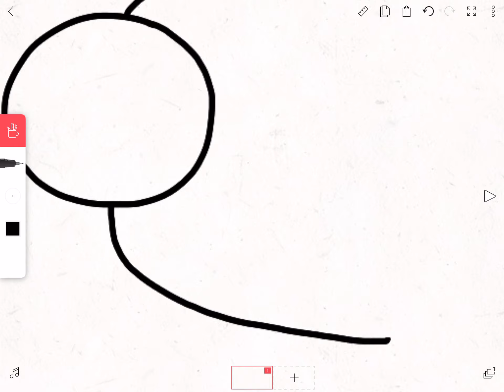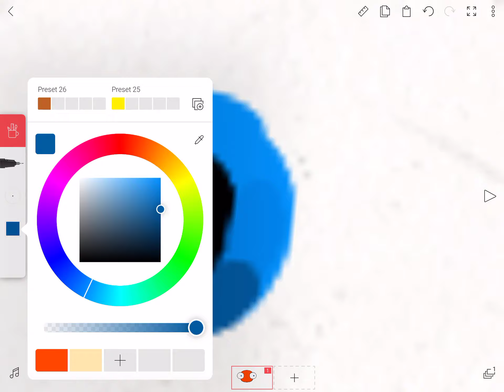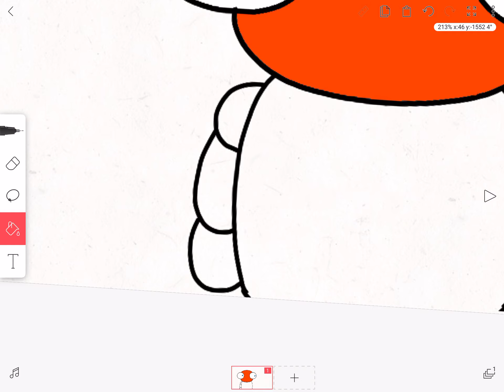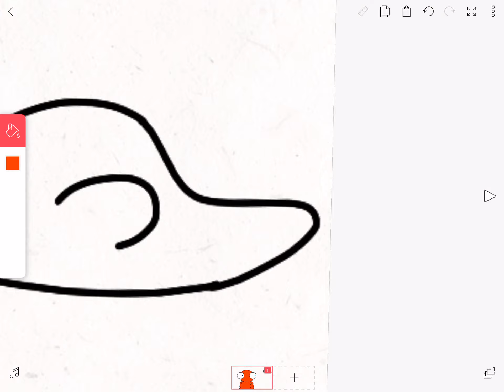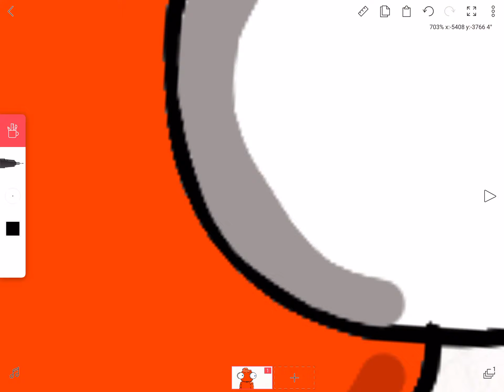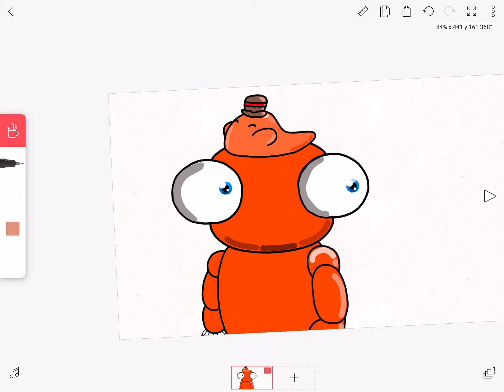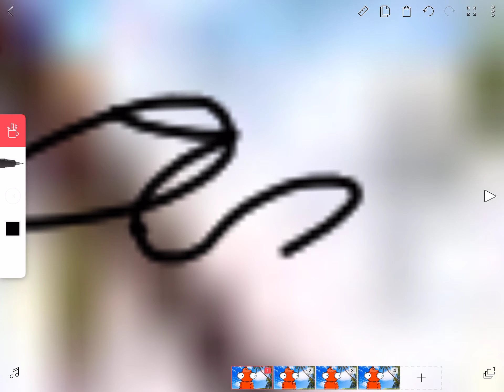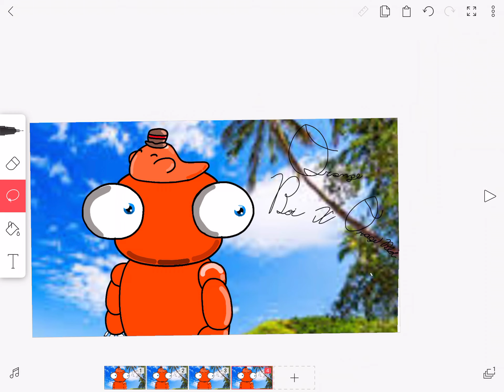OrangeBoi and OrangeBlob fanart!!